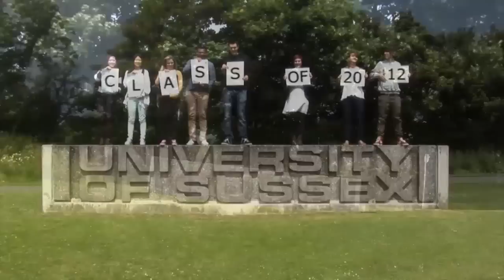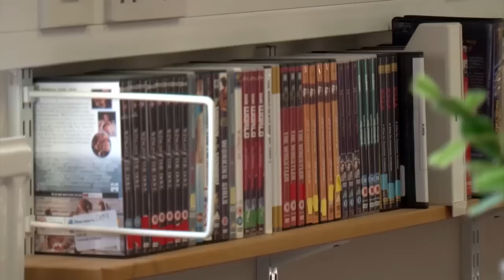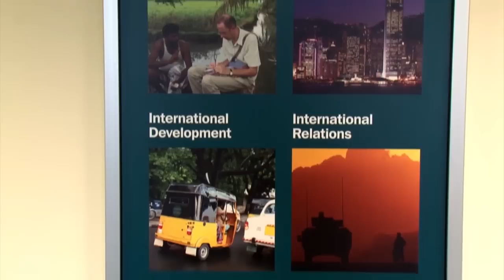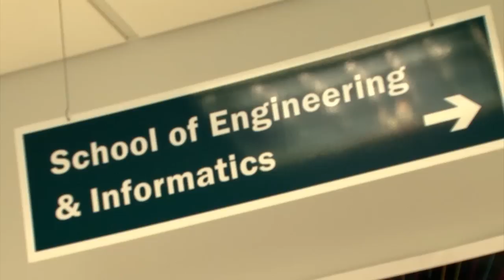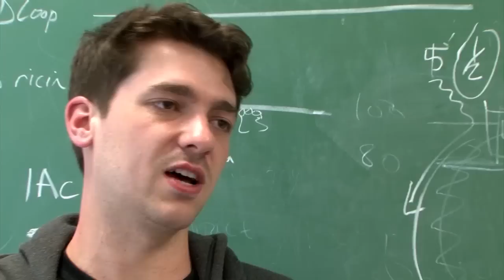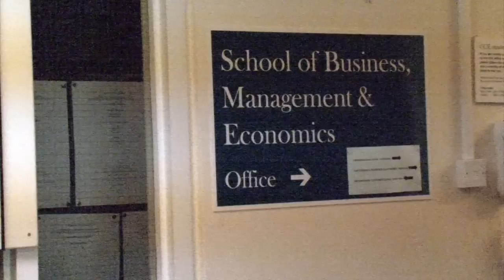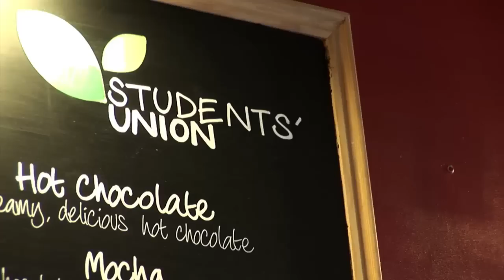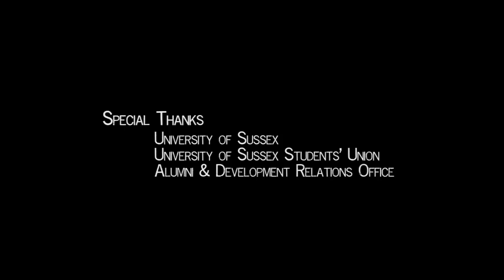A student's view of life at Sussex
This film was created by Sussex final-year students to be shown at the start of the July 2012 graduation ceremonies.

Thanks to the students and staff from the
Media, Film and Music department : Erin Ross, Sophie Peck,
Cici Qiu, Natalie Tai, Lotte Dawson,
Ben Fullick, (Music: Zoe Coleman,
Matt Kamplin), D Kilkelly.